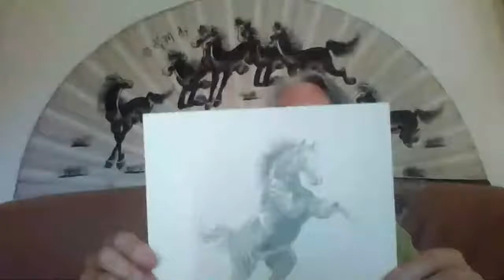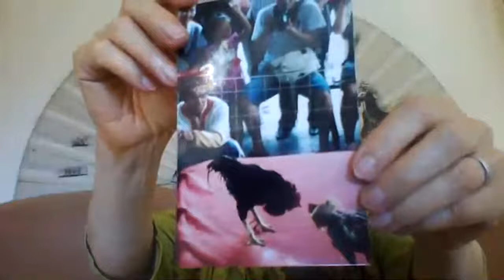Ma's Story, from Calhoun Road, a Farm in the 1930's & '40's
From her granddaughter through the eyes of her daughter, comes this tale of hard work, raising children, a love of flowers, and the heroic effort of one depression-era woman. Through her story, we can appreciate how far we've come while honoring the contributions of those before us.